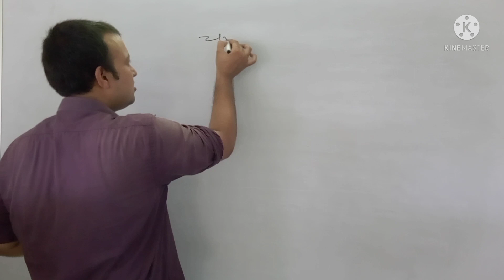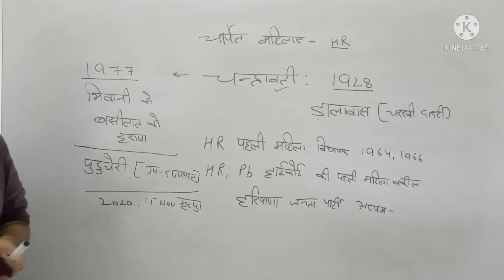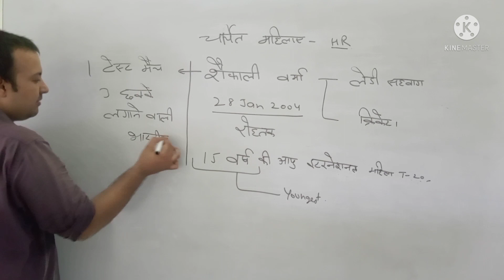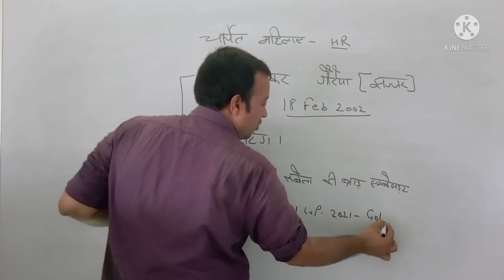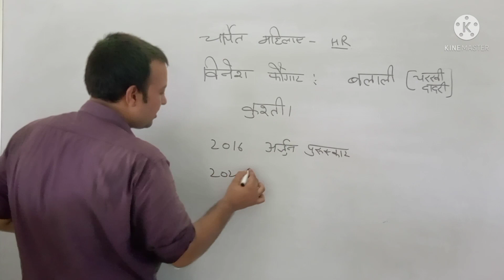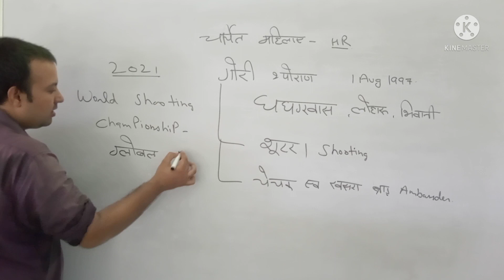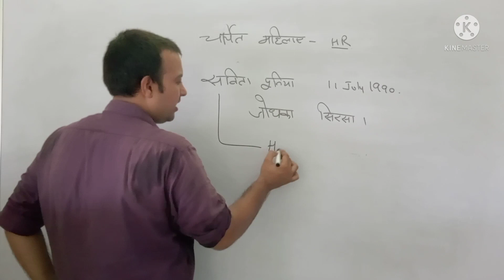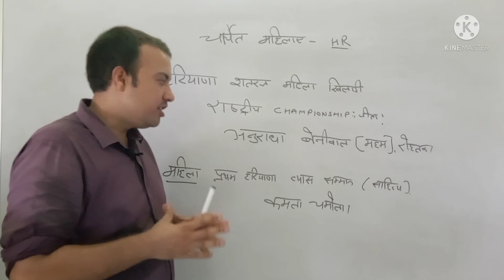हरियाणा की चर्चित महिलाएं।Famous women in Haryana 2021।हरियाणा की प्रसिद्ध महिलाऐ।AjaypalYadav Sir।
हरियाणा की चर्चित महिलाएं। Famous women in Haryana 2021। hssc, Hpsc exams।

current affairs

SI exam

AjayPalYadav Sir

शेयर👍👍👍👍